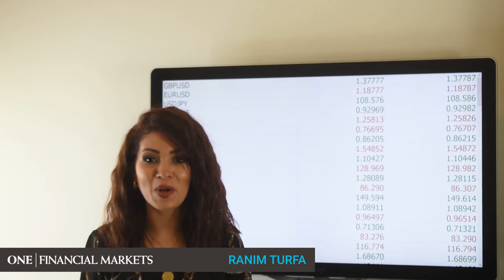الجنيه الاسترليني يترقب مؤشر اسعار المستهلكين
فكيف سيكون تأثيره وسط مخاوف من تفشي موجة ثالثة لفيروس كورونا؟ تعرف عى المزيد من التفاصيل مع المحللة المالية رنيم طرفة.

التداول بنظام الهامش يحمل مخاطر عالية